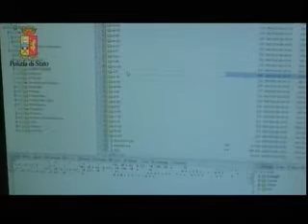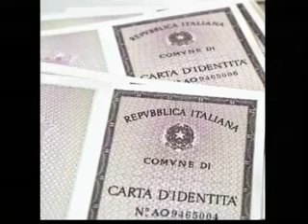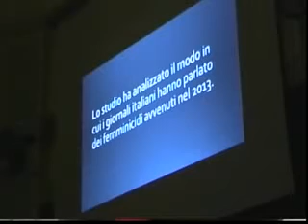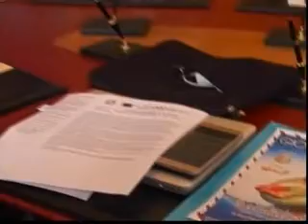TG SERA MARTEDI 29 NOVEMBRE 2016